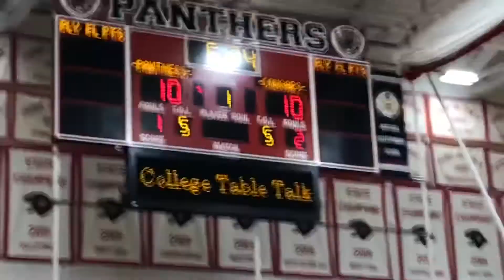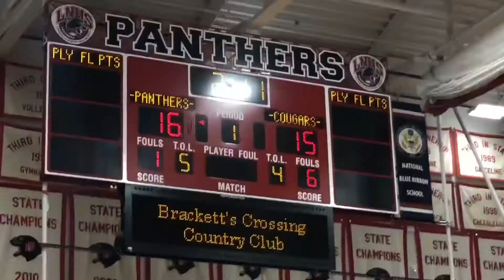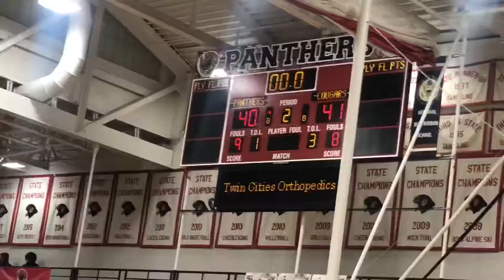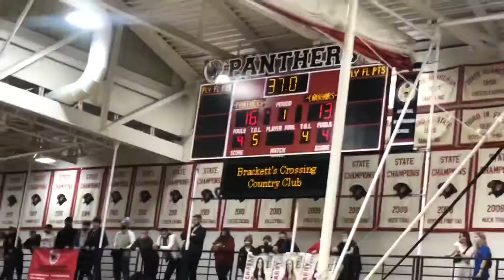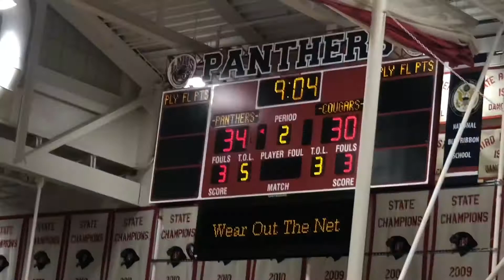HE BROKE HIS ANKLES!! / NORTH VS SOUTH BASKETBALL GAME!!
😊 I post every Tuesday and Friday at around 5!!  ✌🏻

Feel free to add me on Snapchat or follow me on instagram to see some behind the scenes of some of the newest videos and also see what video is coming out a couple hours before it drops!! 👀

My Gamertag is landobeastman